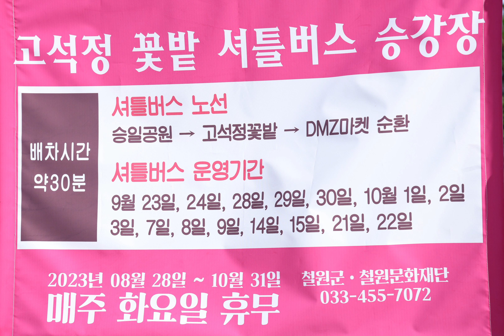철원 고석정꽃밭 축제(Cheorwon Goseokjeong Flower Garden Festival)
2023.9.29일 현재 철원 고석정 꽃밭 축제 현장입니다.
지금 철원은 꽃 향기로 물들어 있습니다.
(Cheorwon Goseokjeong Flower Garden Festival / Korea )

*고석정꽃밭의 가을 개장은 8.28~10.31까지입니다.(낙화시점에 따라 폐장 시기는 변동 가능하다네요)
*정기휴무는 매주 화요일입니다 .
*개방시간 : 09:00~21;00
*가을 시즌 꽃 : 촛불맨드라미, 코스모소, 해바라기, 천일홍, 백일홍, 코키아 등이 있습니다 .
*일반 입장료 : 개인 입장료 6,000원(철원상품권 교환 3,000원 포함) / 청소년 4,000원(상품권 2,000원 포함) / 어린이 3,000원(상품권 2,000원 포함)